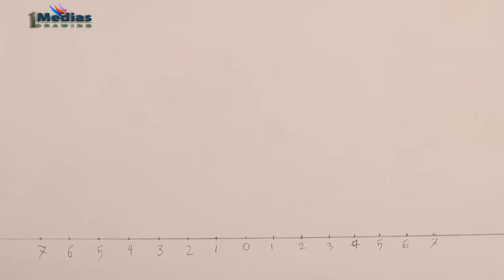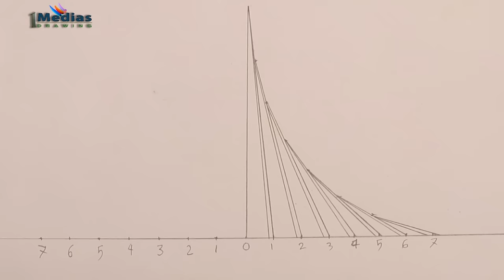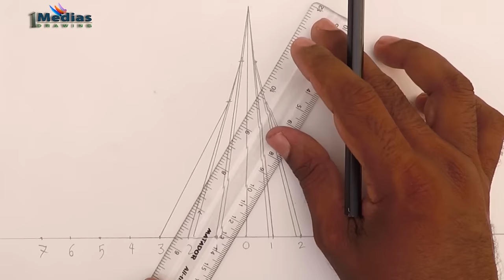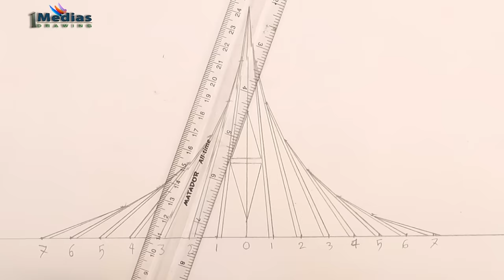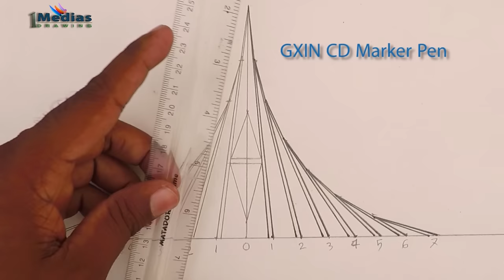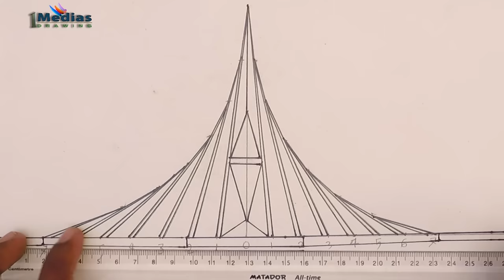How to Draw Sriti Shoudho/Memorial Monument Step by Step (Very Easy)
Today I will be Drawing Sriti Shoudho/Memorial Monument It's a Very Easy Drawing tutorial
Name
I used to draw this image
Normal pencil
Cartige Paper
Colour Pencil
Marker pen
Artist-Ruhul Farazee
Media-1medias Drawing

🎵Music🎵